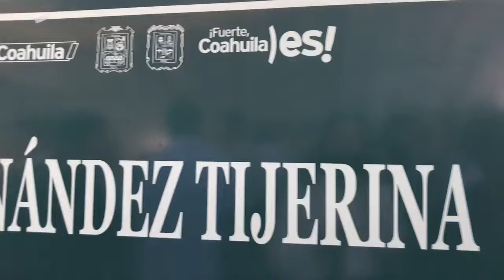Colocan la primera piedra del parque industrial Amistad Laguna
¡El Parque Industrial Amistad Laguna despega! Una inversión de 60 millones de dólares beneficiará a Matamoros y Torreón.